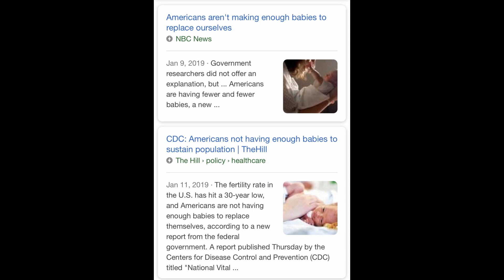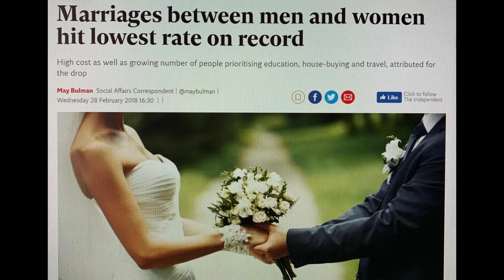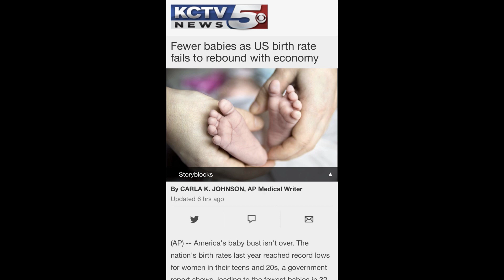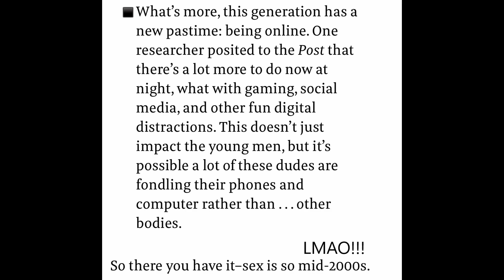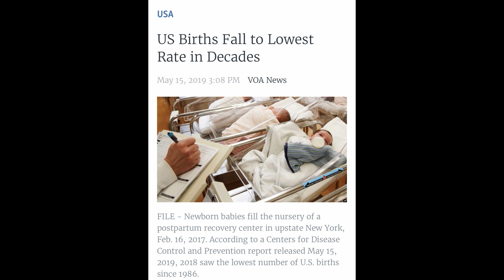American's are in a Sex Drought What is Causing The Sexless Pandemic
More and More Men are refraining from doing the Nasty than Ever Before.. What is going on in our Society...?